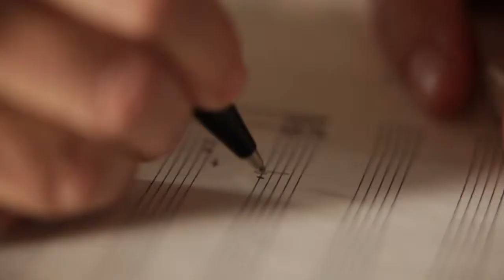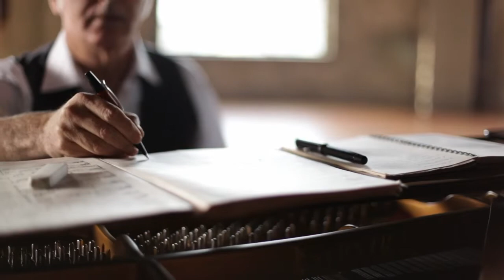Ludovico Einaudi per Canali 200 Steps